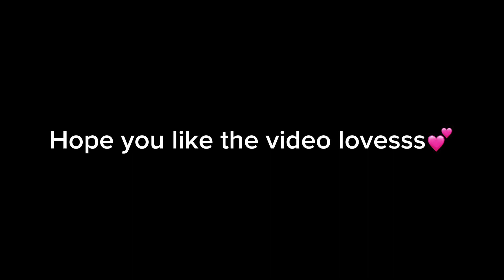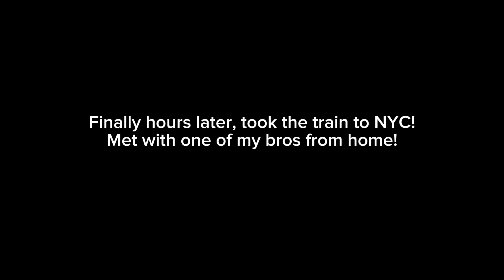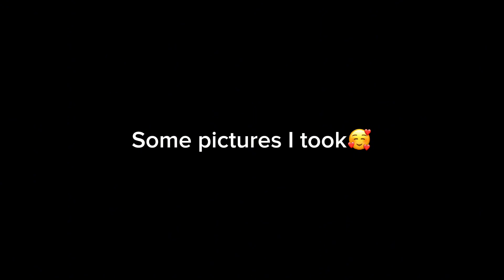3DAYS IN NEW YORK CITY | NYFW |SHOPPING | EXPLORING…!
Hey lovesss
This is not really a VLOG, I ended up forgetting that I needed to vlog cause of the excitement i had😂.
Anyway hope you enjoy this clip!
Proper Vlogs coming soon.😘
Xoxo